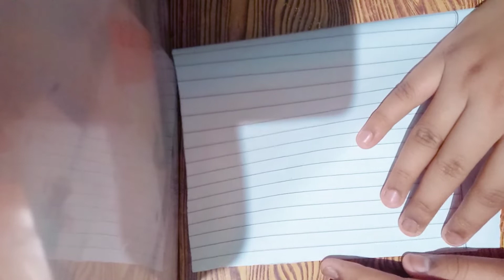easy mini diary/book making DIY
mini diary or book made by me diy diary cute sweet diary#diary#craft easy DIY mini diary or book#cute#very easy making at home